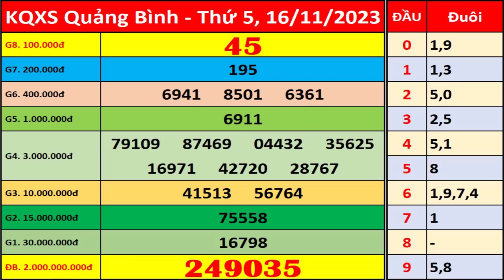Xổ số Quảng Bình ngày 16 tháng 11 | XSQB - KQXQB - SXQB | Xổ số kiến thiết Quảng Bình hôm nay